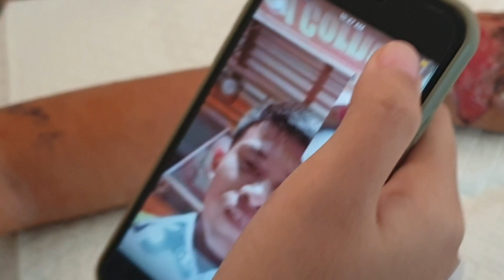Luckier than Jollibee I Day After Operation I CAYLASTORY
Carlos said: "Mommy, ate is luckier than Jollibee". Then I said why? He answered, "Because I saw that Jollibee has 8 fingers, and ate has 9!"

God will always give us something better to thank for.

Iba na din ang lyrics ng "Sampung mga Daliri". Watch & find out.